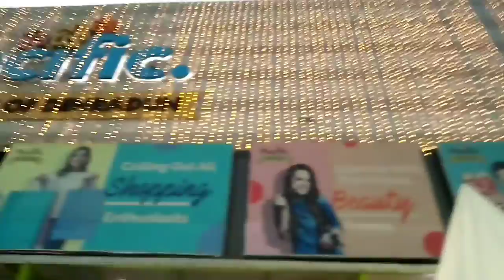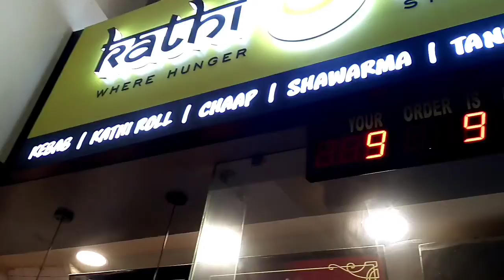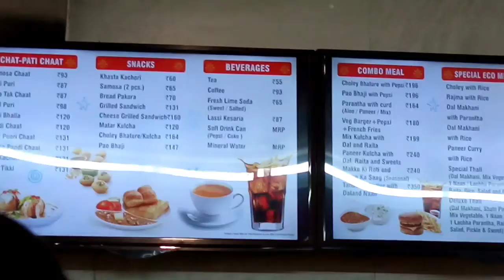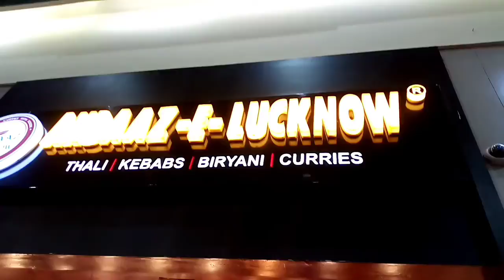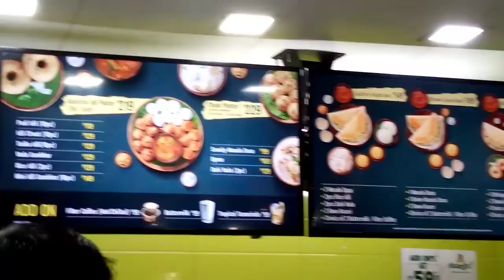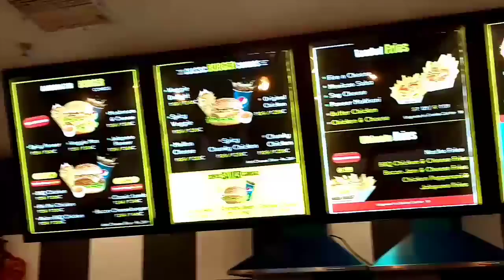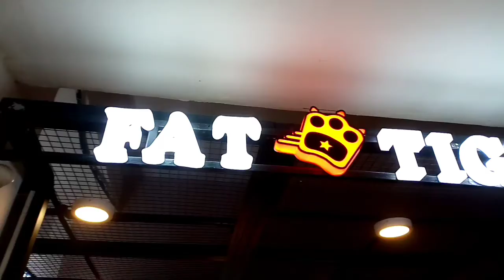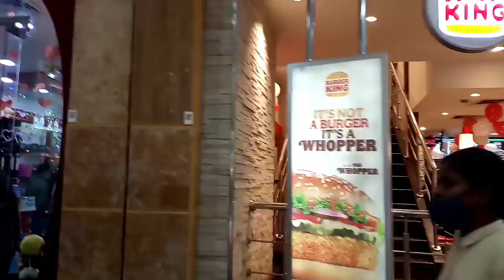Pacific Mall, Dehradun on Christmas, 2021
Its late but just wanted to show you Pacific Mall on Christmas